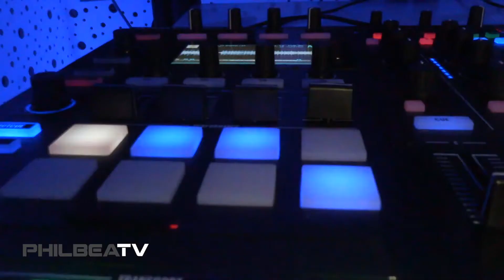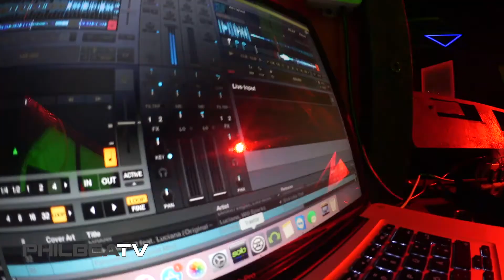PhilBeat's Vlog #8 - Nightfly